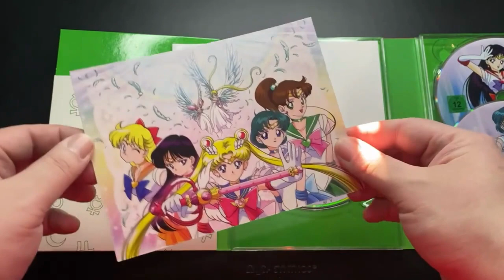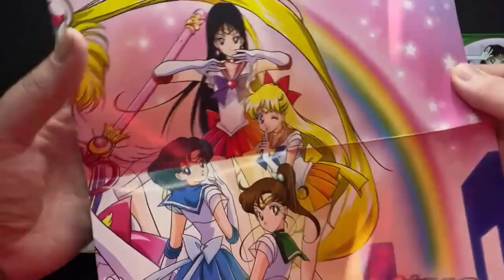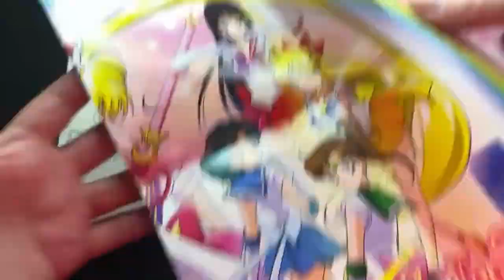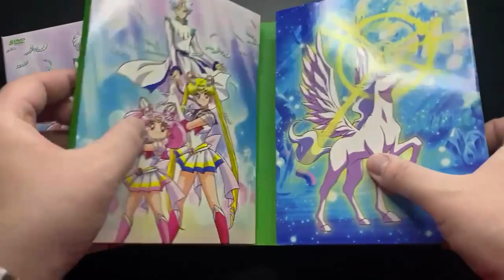Sailor Moon 2022 DVD & Blu-ray Vol. 4 Review (Deutsch / German)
Hier bekommt ihr einen Vergleich zwischen den DVDs und den BDs von "Sailor Moon" die 2022 von KAZÈ veröffentlicht worden sind. Vielen Dank an dieser Stelle an KAZÈ für die Exemplare!